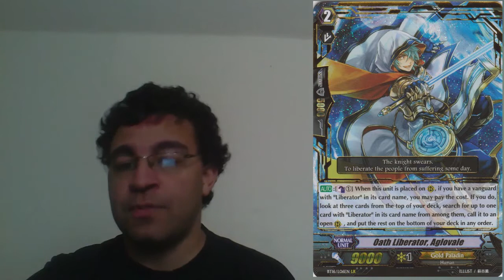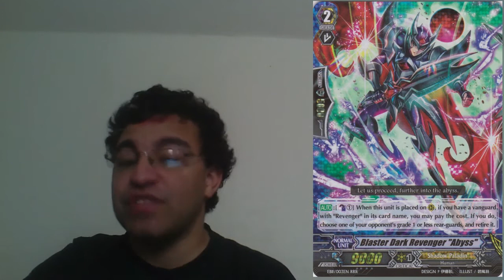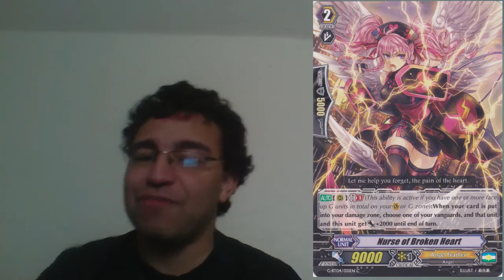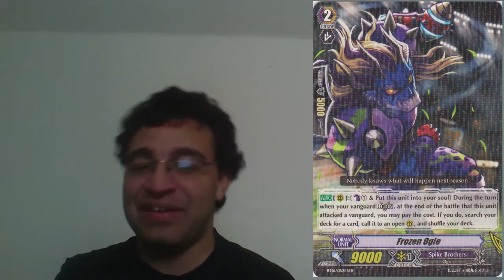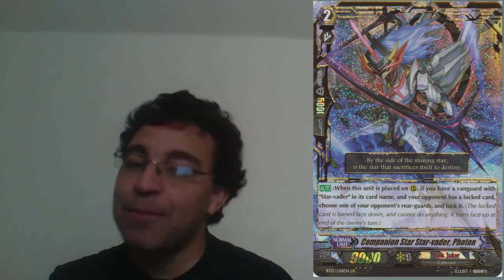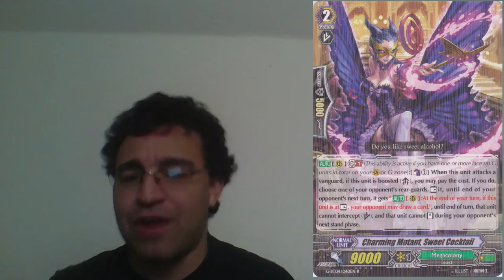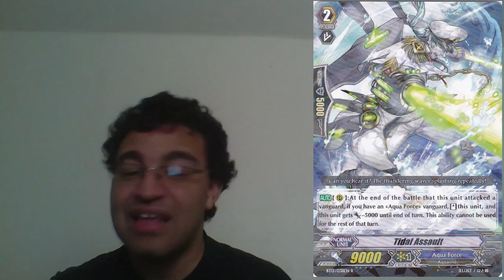Natsu's Top 10 Grade 2 Units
Wow this took A WHILE, I'm going to be upping the quality of videos to something of this level in the future.  Hope you all enjoy and please leave any feedback in the comments section.

Also want to give shout outs to my friends Nibz Shock and Moe for helping me narrow down some of my choices for these since there are quite a few good G2 units out there.

- Music track is Fallen Leaves by Louder Bazz

Watch us play games live

Be sure to check out our blog for weekly articles and deck profiles.

Be sure to like the team on Facebook for more updates.